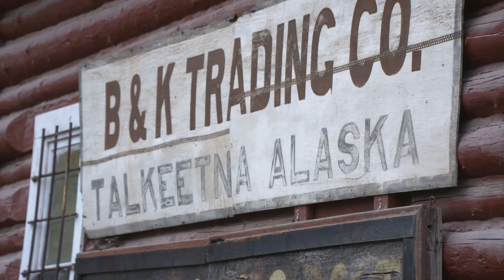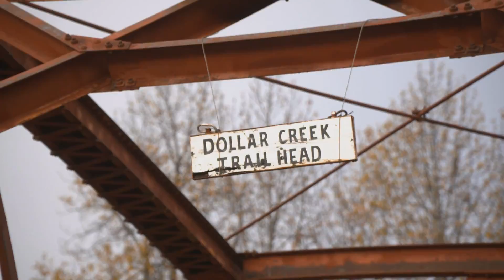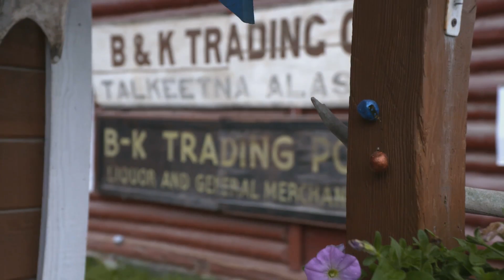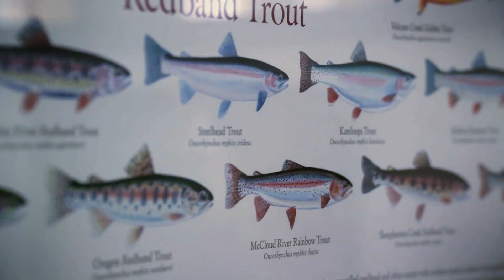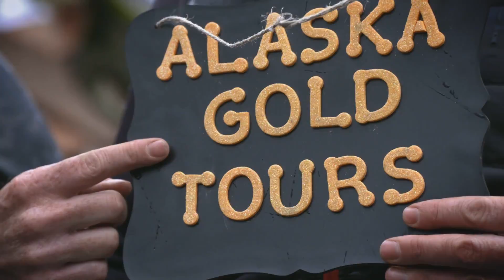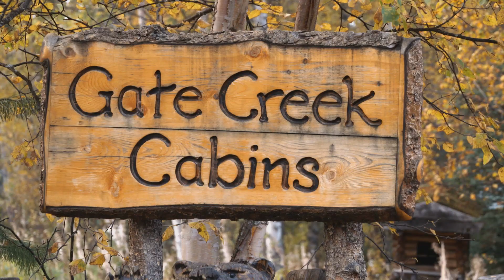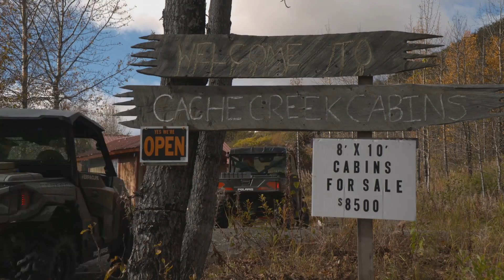DP 2017: EPISODE 1 "ALASKA"